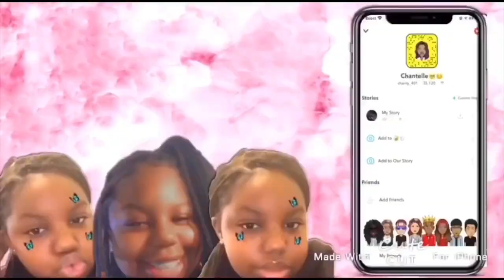Chicago🚦 Rates 2/2pt2